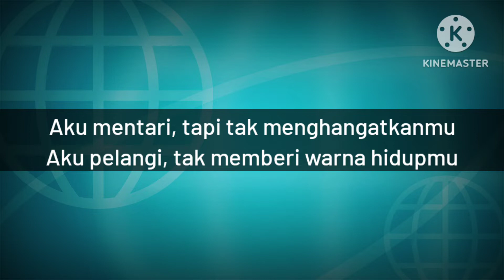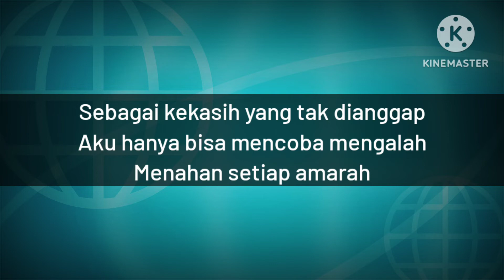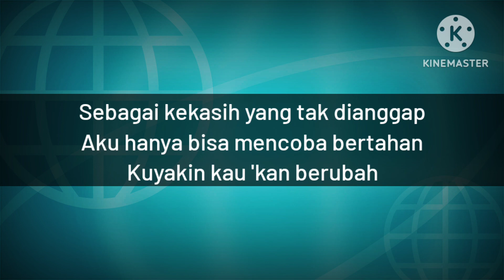kekasih yang tak dianggap - kertas band (karaoke nada pria rendah)